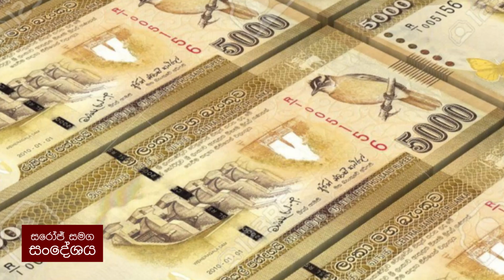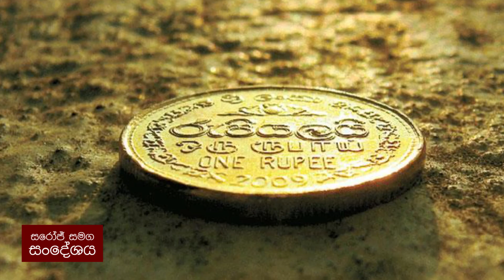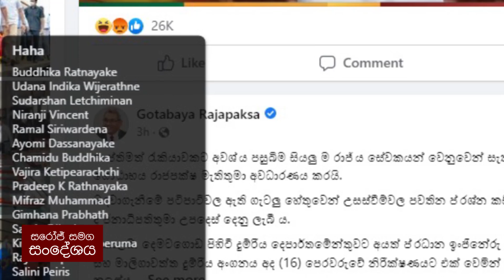අර්බුදය නිර්මාණය කළේ කවුද? | Sandeshaya by Saroj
"මේ අර්බුදය මා විසින් නිර්මාණය කරන ලද්දක් නොවෙයි" කියල ජනාධිපති ගෝඨාභය රාජපක්ෂ කියනවා.

ඒ කියන්නේ තාම මේ රටේ ජනාධිපති මෛත්‍රීපාල සිරිසේන කියන එකද? තාමත් අගමැති රනිල් වික්‍රමසිංහද? එහෙම නැත්නම් මේ අර්බුදය සජිත් ප්‍රේමදාස නිර්මාණය කරපු එකක්ද?

එක්කෝ ජනාධිපතිතුමාට මතක නෑ. නැත්නම් දැන් එතුමත් හැසිරෙන්නේ මේ රටේ සාම්ප්‍රදායික දේශපාලකයින් වගේ. ඒ කොහොම වුණත් "Gota Go Home" සටන් පාඨයට පදනමක් තියෙනවද?

Addressing the nation, President Gotabaya Rajapaksa says the current crisis in Sri Lanka wasn't created by him and appeals to the public to keep faith on him. Does it mean Maithripala Sirisena and Ranil Wickramasinghe are still ruling Sri Lanka? An open letter to the president by 'Sandeshaya by Saroj'.

(R) Saroj Pathirana

*** Uploading this program in whole or in part to other YouTube Channels, Facebook Pages or any other Social Media is strictly prohibited.
*** අවසරයකින් තොරව මෙම නාලිකාවේ වීඩියෝ පට වෙනත් යූටියුබ් චැනල්, ෆේස්බුක් පේජ් හෝ වෙනත් කිසිම සමාජ නාලිකාවකට, සම්පූර්ණයෙන් හෝ කොටස් වශයෙන්, අප්ලෝඩ් කිරීම සපුරා තහනම් වේ.